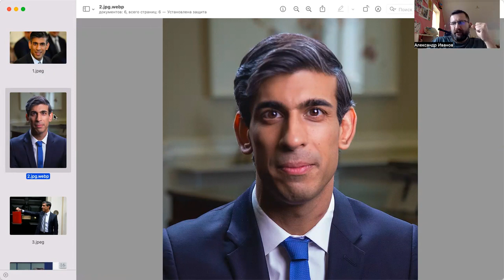Ріші Сунак | Фізиогноміка та психологія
🔥 11 рис обличчя, які розкажуть по людину все - забирайте відкритий урок в декілька кліків

Психологічний експрес портрет прем’єр-міністра Великобританії Ріші Сунака | Фізіогноміка